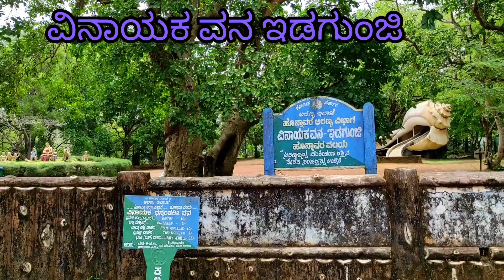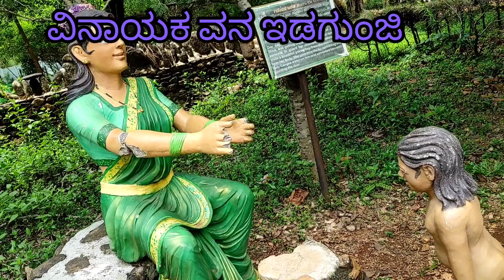ವಿನಾಯಕ ವನ | ಇಡಗುಂಜಿ